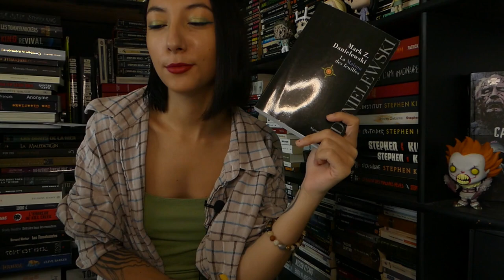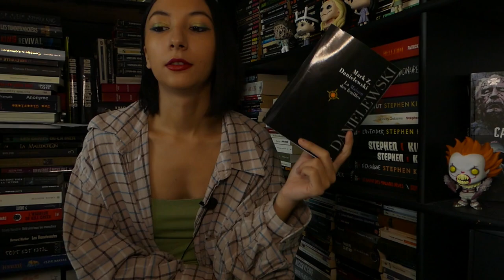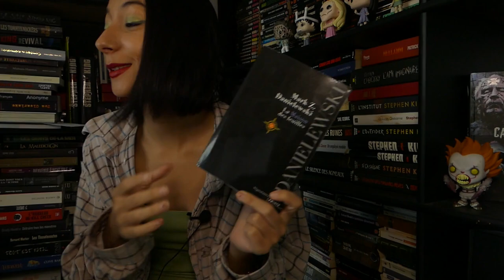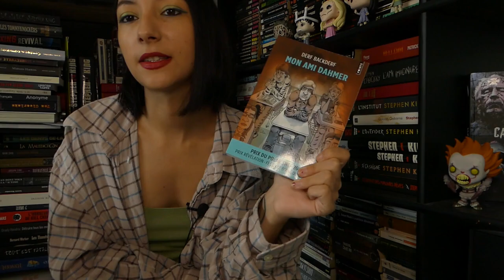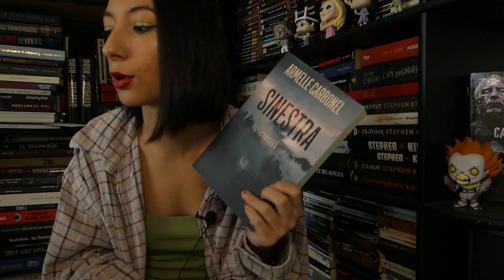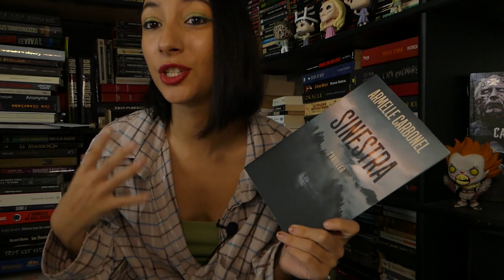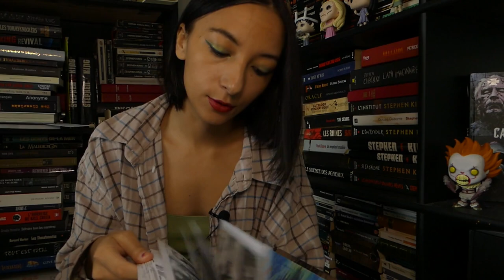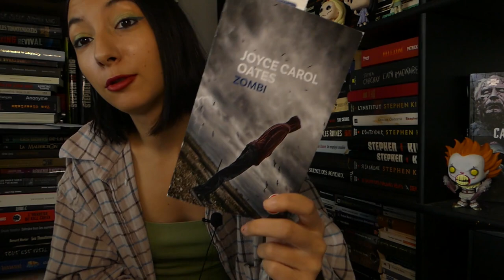La maison des feuilles, Junji Ito et un cimetière ! ( update lecture n°14 )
Coucou tout le monde! Aujourd'hui je vous présente mes lectures de ces dernières semaines ! N'hésitez pas à me dire ce que vous en pensez, et j'espère que cela vous plaira ! :)